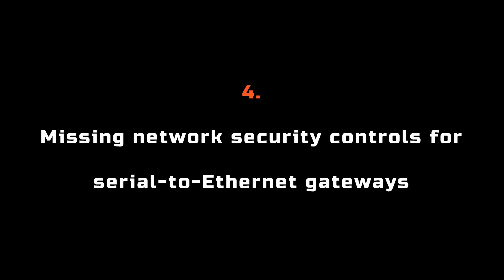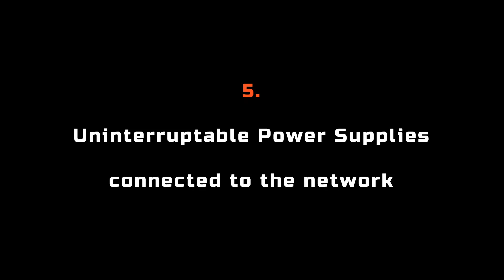The most important lesson from the Ukraine cyber attack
Ralph talks about what everybody should learn from the widely published cyber attack on Ukraine's power distribution system in 2015.